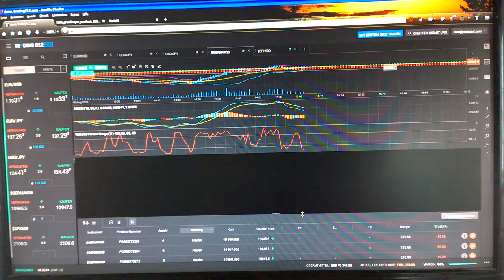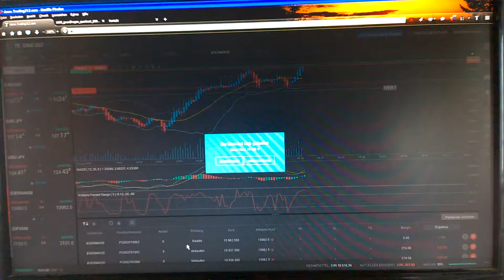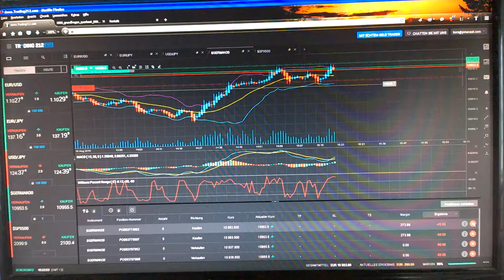1000 Grundfragen querbeet - 0009A - Börsenhandel live erleben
Teil9A - Grundlagen der technischen Analyse - Ich zeige fortgeschrittene Techniken wie Hedging, Geraden- und Radiusergänzung in den Indikatoren und die Rückrechnung in den Chart und wende diese Methoden beim Traden an. Ich zeige wie man in den Verlust geratene Positionen unter der der  Vorbedingung ausreichend beherrschbarer Gegentrend und kleine Positionsgröße wenigstems fast "break even" retten kann, wenn der Broker Hedging erlaubt und die Strategie dann doch nicht so aufgeht wie gedacht, um die Verluste in der Summe kleiner zu halten als die Summe der Gewinne. Die im Video gewählte Positionsgröße hat ich bei mehrerem Versuchen gerade noch als profitabel erwiesen, da Vielfache davon sich auch miit viel Anstrengung kaum mehr bändigen lassen und somit die im Video gewählte Postionsgröße von max 10% ausgehend von den Extrempunkten in der Summe aller Positionen im Verhältnis zur Kontogröße gerade noch an der Grenze des Profits liegen. Es wird also gewarnt den Marginindikator unter 90% zu bringen. Besser ist es bei hoher Volatilität über 95% zu bleiben und nur dann wenn es optimal läuft etwas nachzulegen. Bei Aktien sollte man keine short-Positionen nachlegen, sondern nur auf der long-Seite.
Inhaltliche Verantwortung: Schwerter zu Pflugscharen
Produzent: Jona-Mission.de
Broadcaster: Jonacast.com